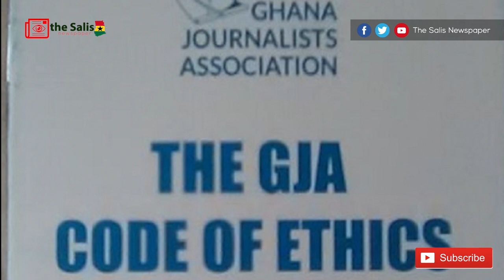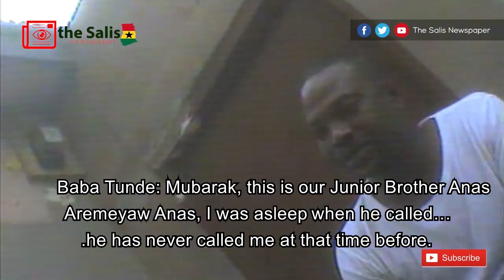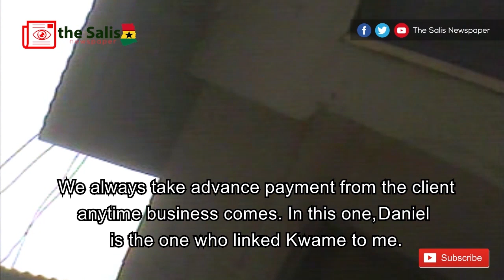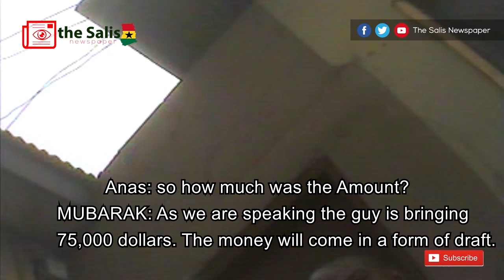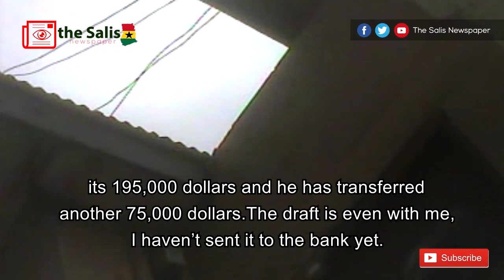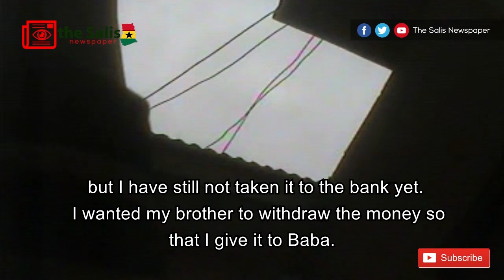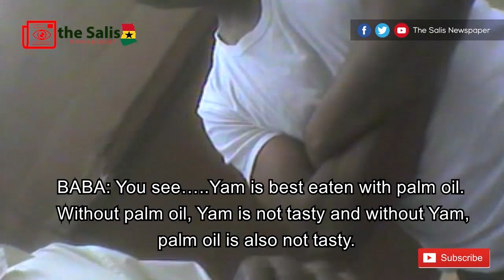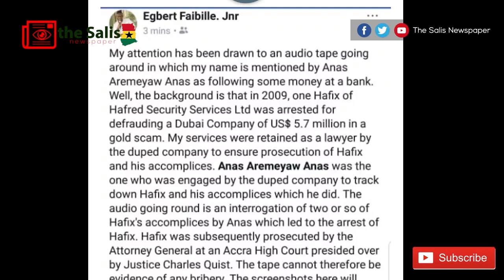Who watches the watchman, Anas exposed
Who Watches the Watchman Full Story